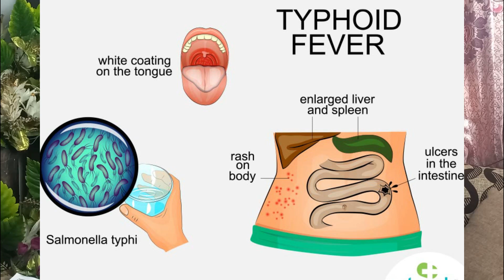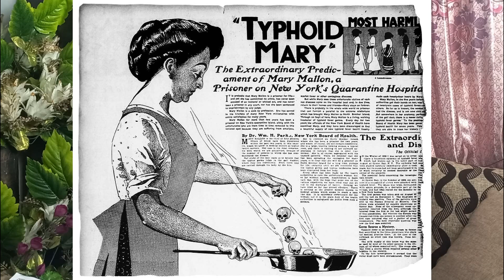typhoid main kya hota ha || typhoid bukhar ki alamat || typhoid ka ilaj by dr mohsin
this is a video of the symptoms of typhoid in Urdu and complications
common mistakes and myths regarding typhoid fever in Urdu specially in Pakistan
My health clinic is a channel for medical awareness in Urdu/Hindi.my health clinic by dr Mohsin tries to make medical easy for the public.in this channel, we create content to educate people and point out their mistakes not only mistakes but their solutions. There are common problems that lead to serious situations. dr Mohsin is working to aware patients of their disease and prevention. Dr. Mohsin on my health clinic is working for a long time on all social platforms like YouTube, Facebook, Instagram, and Twitter